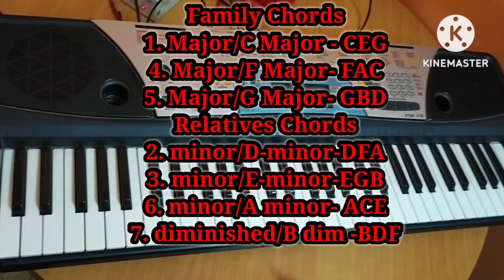Lesson for Autistic Children:Super Formula For Finding Chords Of Any Major Scale❤